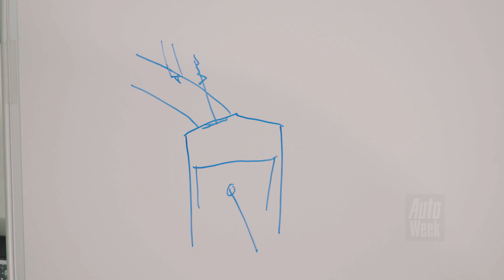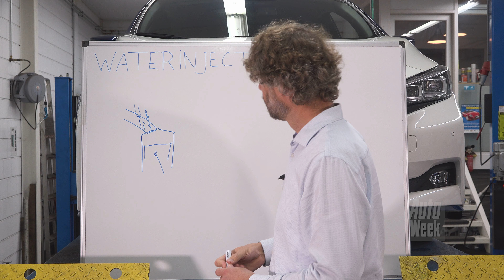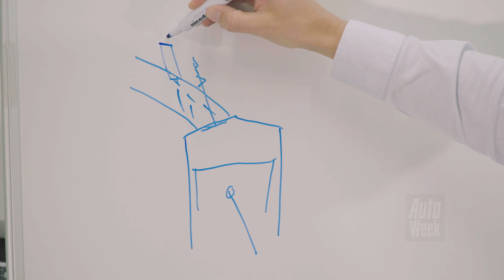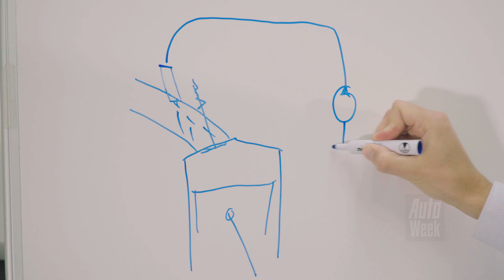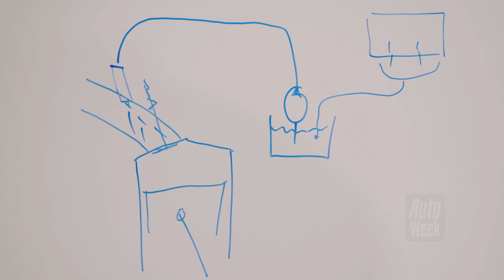Waterinjectie - Cornelis schetst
Wanneer je behalve benzine ook water in de motor spuit, stijgen de prestaties, en dalen tegelijkertijd het verbruiken de uitstoot van schadelijke stoffen. Dat klinkt ingewikkeld, maar is het dat ook?